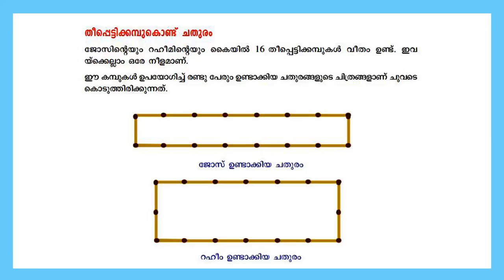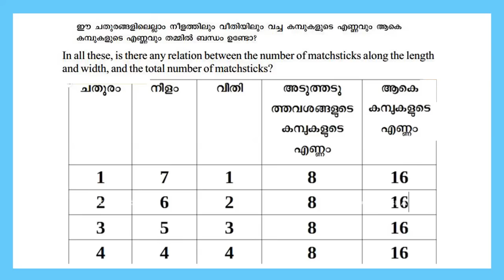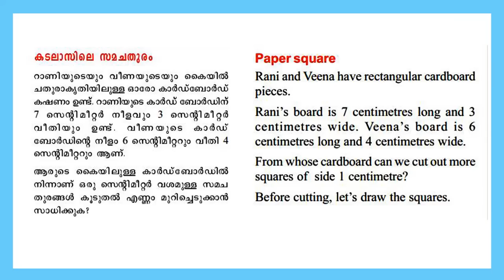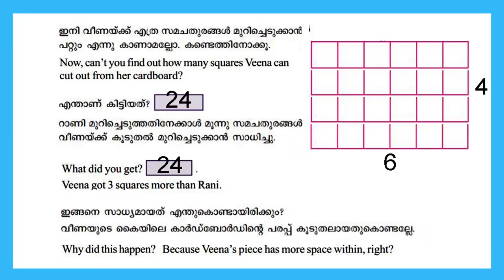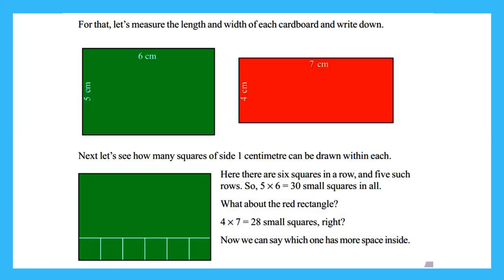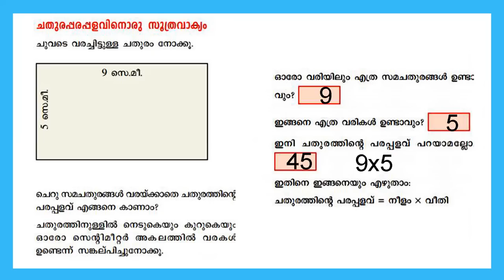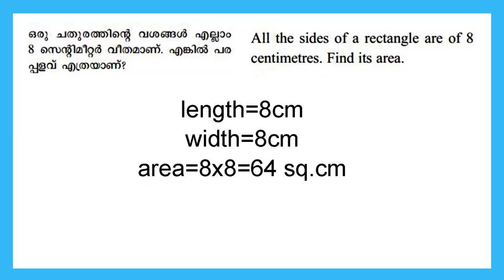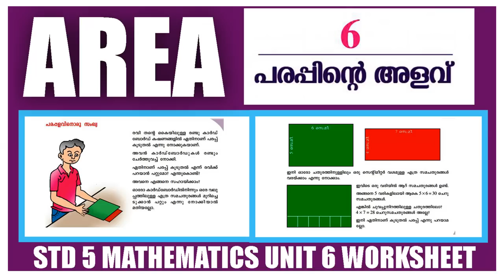STD 5 Mathematics Unit 6| Area|Text Book Questions|SCERT Kite Victers Class 05 Worksheet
STD 5 Mathematics Unit 6| Area|Text Book Questions|SCERT Kite Victers Class 05 Worksheet For English And Malayalam Medium